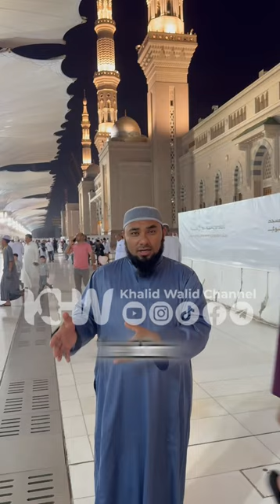HATI....Sumber Kebahagiaan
💖Pilihan Donasi Bulanan :

👉🏼A. 25.000/bln
👉🏼B. 50.000/bln
👉🏼C. 100.000/bln
👉🏼D. 150.000/bln

📌Daftarkan Diri sebagai Donatur Tetap dakwah kami dengan Format :

•Nama :
•Jumlah Donasi/bln :
•Alamat :